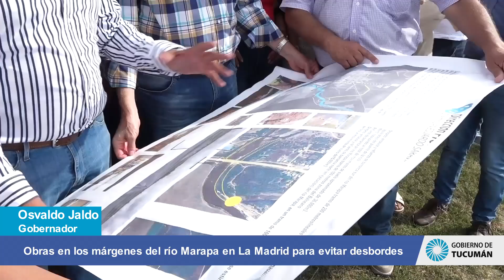Jaldo supervisó obras en los márgenes del río Marapa en La Madrid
Gobernador Jaldo